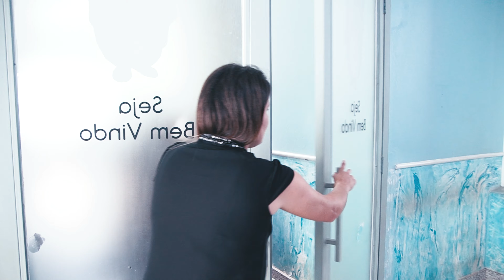Mariana & Marcelo - Trailer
Mariana & Marcelo! Seria impossível descrever com palavras o sentimento de tudo que vivenciamos no casamento de vocês, más mesmo que fragmentando um pouquinho eu diria que o amor, o calor humano, e os mais valiosos laços da boa amizade estiveram presentes, significando assim um momento incrível e realmente inesquecível!

Que vocês tenham sempre esse sorriso lindo no rosto, que possam através do convívio e no caminhar de vocês transmitir, a paz, alegria e o significado do verdadeiro amor.
Mariana & Marcelo! Pra nós o agradecimento é algo muito importante, por mim e por todos que me acompanharam neste dia tão especial gostaria de expressar alegria e gratidão, vocês são incríveis, obrigado!

Que Deus os abençoe muito, muito, muito, um abraço um beijo, sejam felizes!

Cerimônia Religiosa: Paroquia Nossa Senhora das Dores (Matriz) Ibiúna - SP.
Padre Celebrante: Pe. Luiz Antonio Sochiarelli

Decoração: Fatima Moraes Decorações

Musical do Religioso
Banda: Encanto Musical
Músicos: Opera Rara

Making-of: Esmalteria Maria Isadora
Recepção: Sitio Bello Verde - Ibiúna - SP.

Som, iluminação, DJ: SMV Sandro
Foto e vídeo: fotografia Ederson Braga

Músicas do trailer
- A State Of Trance Ibiza 2017
- Lights & Motion - Exhale
- Lights & Motion - As They Sleep
- Greg Maroney - Lake Song
- Children
- Landon Austin - Best Part Of Me
- Summertime Sadness - Lanna Del Rey